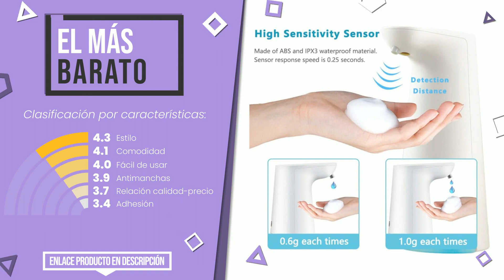Dispensador de jabón - Top 3 - (CuálElijo)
📣 Enlaces de 'Dispensador de jabón' en este vídeo:

✅ EL MÁS BARATO: LAOPAO Dispensadores de Jabón, Sensor Dispensador de Jabón A...

✅ EL MÁS VENDIDO: AIKE AK1205 Dispensador de Jabón Automático, 700ml Dispensad...

✅ MÁS VOTADO: Croydex Dispensador de jabón Euro Trio Chrome

Índice:
00:00 - Introducción
00:05 - LAOPAO Dispensadores de Jabón, Sensor Dispensador de Jabón A...
00:29 - AIKE AK1205 Dispensador de Jabón Automático, 700ml Dispensad...
00:55 - Croydex Dispensador de jabón Euro Trio Chrome